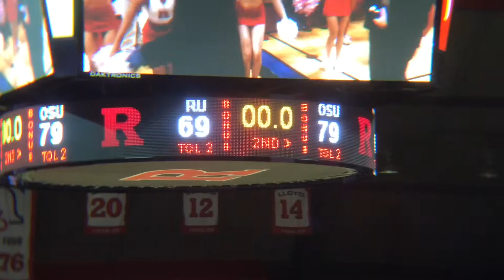Rutgers coach Eddie Jordan sees progress after Ohio State loss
Rutgers coach Eddie Jordan talks about the progress he believes his team is making following a 79-69 loss to Ohio State on Feb. 13, 2016. (Video by Keith Sargeant | NJ Advance Media for NJ.com)